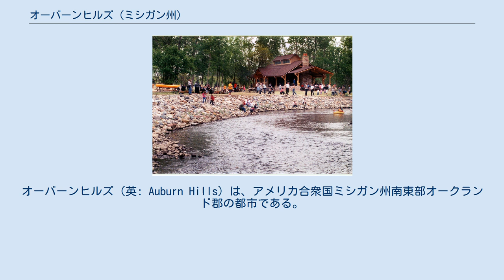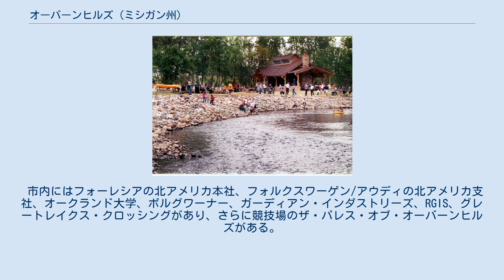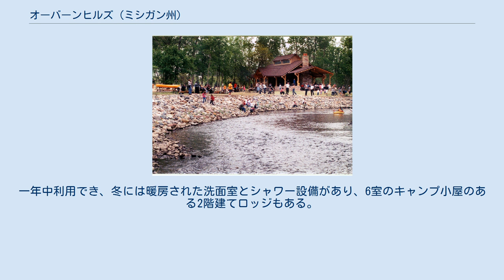オーバーンヒルズ (ミシガン州)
オーバーンヒルズ（英: Auburn Hills）は、アメリカ合衆国ミシガン州南東部オークランド郡の都市である。
デトロイト大都市圏に属している。
2010年国勢調査での人口は21,412人だった。
 1821年、オーバーンヒルズは、現在のオーバーン道路とスキレル道路の角で、オーバーンの村を含むポンティアック郡区として始まった。
クリントン川の岸にあり、ニューヨーク州オーバーン出身で初期開拓者のアーロン・ウェブスターがオーバーンと名付けた。
ウェブスターの製材所と製粉所が開拓者を惹き付けた。
1826年に街区が設定された後、1860年代まで近くにあるポンティアックと成長を競っていたが、オーバーンの町がその後勢いを無くした。
町は1880年にエイミーと改名され、さらに1919年には公式にオーバーンハイツとされた。
ポンティアック郡区はポンティアック市と2つの線で接していた。
同郡区は1971年にポンティアックハイツとして法人化しようとしたが、州当局に拒否された。
ポンティアック郡区は1978年に認証郡区となり、他所に併合される可能性を減らした。
1983年、ポンティアック郡区がオーバーンヒルズ市となったときに市が作られ、オーバーンハイツの村を含めた。
サギノー湾に近いベイ郡のオーバーン市と混同されることがある。
 1908年、自動車のパイオニア、ジョン・ドッジがオーバーンハイツの北西3マイル (5 km) にあった農家を購入し、その田舎の隠棲所として使った。
ドッジの総領息子ウィンフレッド・ドッジは、やはりオーバーンハイツの北2.5マイル (4 km) に田舎の隠棲所を立てた不動産業界の大立て者ウェッソン・シーバーンの娘と結婚した。
その敷地には狩猟場、犬小屋、水泳プール、厩があり、さらに床面積5,000平方フィート (460 m2) のコロニアル復古調家屋があった。
ポンティアック郡区が1976年にこの資産を買収し、建物を政府の用途に適用した。
現在はオーバーンヒルズ・シビックセンターと呼ばれている。
 最初に「オーバーンヒルズ」という名前を使ったのは、1964年のオークランド・コミュニティカレッジだった。
フェザーストーン道路とスキレル道路の角にあるそのキャンパス（元はナイキミサイル基地）に、町の名前と丘の多い地形からその名をつけた。
オークランド・コミュニティカレッジ以外にも、オークランド大学、ベイカー・カレッジ、クーリー法学校が、市域内にキャンパスの一部が入っている。
 ザ・パレス・オブ・オーバーンヒルズ オーバーンヒルズはほぼ州間高速道路75号線に沿っており、繁栄する事業社会がある。
1980年代初期、オークランド大学が開発業者と組んで研究開発団地を創造した。
オークランド工業団地は1985年に市から承認され、コメリカ、エレクトリック・データ・システムズ、クライスラーがここにキャンパスを造った。
市内に多くある技術と事務所の建物では、ウィークデイに8万人が働いている。
 屋内型アウトレット・ショッピングセンターであるグレートレイクス・クロッシングは1998年にオープンした。
 2002年、オーバーン道路とスキレル道路の角が、通りの景観を改良して「ビレッジ・センター」として再開発された。
この地区では歩行者に優しい開発が奨励され、現在は単にダウンタウン・オーバーンヒルズと呼ばれている。
2013年末、中心街で多くの大型プロジェクトが完成した、その中には4階建て大学院生アパート、233台分の駐車場、ユニバーシティセンターやダウンタウン・エデュケーショナル・ヌークと呼ばれる補助的教室、学生とコミュニティのセンターとして活用される歴史的な新装丸太小屋がある。
 市内にはフォーレシアの北アメリカ本社、フォルクスワーゲン/アウディの北アメリカ支社、オークランド大学、ボルグワーナー、ガーディアン・インダストリーズ、RGIS、グレートレイクス・クロッシングがあり、さらに競技場のザ・パレス・オブ・オーバーンヒルズがある。
このパレスはNBAに属するデトロイト・ピストンズが本拠地にしており、以前は...